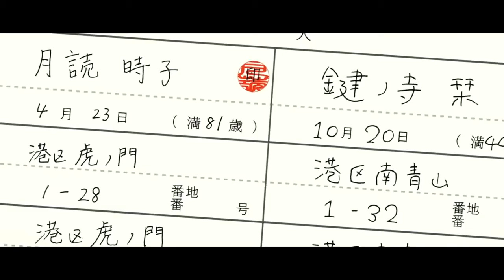YUZAKI TSUKASA RAP | "First Time" (Prod. ross gossage & atez) | [Tonikawa AMV]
Stream here:

Mixed by Delta Deez
Produced by Ross Gossage & Atez
AMV by HazTik

〈About Tonikawa〉

Fly Me to the Moon (Japanese: トニカクカワイイ, Hepburn: Tonikaku Kawaii, lit. "Adorable Anyways" or "Cute, No Matter What"), also known outside Japan as Tonikawa: Over the Moon for You, is a Japanese manga series written and illustrated by Kenjiro Hata. It has been serialized in Shogakukan's Weekly Shōnen Sunday since February 2018. The story surrounds the teen genius Nasa Yuzaki and his developing relationship with his new wife, Tsukasa, who saves him in a car accident at the beginning of the story. In North America, the manga is licensed by Viz Media. An anime television series adaptation by Seven Arcs aired from October to December 2020 on Tokyo MX and other channels. A second season has been announced.

On a snowy winter night, Nasa Yuzaki, a boy with a peculiar name, encounters a beautiful girl after he received his practice exam grades for high school. When he tries to talk to her, he gets distracted by her beauty and gets hit by a truck. After the girl saves him, Nasa miraculously follows her at a bus stop and he confesses his love for her. The girl, Tsukasa Tsukuyomi, agrees to become his girlfriend, but only if they are married first. When Nasa, who had previously decided to not go to high school in order to look for Tsukasa, reaches his 18th birthday, he is still thinking about the promise he made on that night. Suddenly, Tsukasa shows up at his doorstep with a marriage form, starting their relationship and their marriage.

Voiced by: Akari Kitō[5] (Japanese); Lauren Landa[6] (English)
After saving Nasa, she agrees to his confession only if he will marry her. Disappearing for three years, she returns to Nasa's side with the paperwork necessary to legalize their relationship. During the early chapters, she makes a point of the legal name change she underwent upon becoming Nasa's spouse, initially teasing him with her now being named Tsukasa Yuzaki. After she marries Nasa, she begins showing new parts of herself, such as her massive love for movies and manga. She also does not like the idea of spending a lot of money for necessities. Later on, her thoughts while observing Nasa makes it clear she loves him for being such a pure hearted, kind soul. When Tsukasa got to meet Nasa's parents, his father privately thanked her for saving his life as both gave their blessings to their newlywed life. Throughout the story, layers upon layers of mystery are laid upon her and there have been many comparisons of her similarities to Princess Kaguya. The mystery is finally resolved with the revelation that she is the daughter of a character from that story, given immortal life through the elixir of immortality which she was ordered to burn.